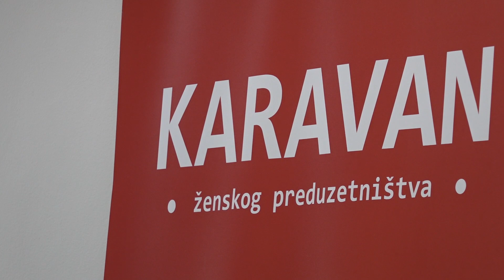„КARAVAN ŽENSKOG PREDUZETNIŠTVA“ U KRUŠEVCU